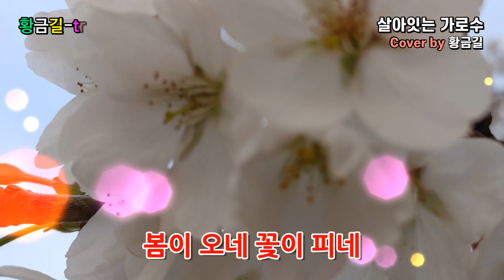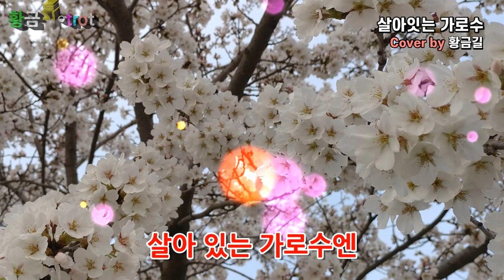살아있는 가로수 - 황금길 Cover (원곡 /이미자)영상가사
찬 바람 부는 날도
비오는 날도
허리띠 졸라매고
말고삐 잡고
땀방울에 눈물적신 인생의 역로
지금은 황혼길을  가고 있지만
살아 있는 가로수엔
봄이 오네 꽃이 피네

가슴이 무너지던
슬픈 역사도
술취해 울던 때도
옛날 이야기
바람부는 네거리에 낙엽과 같이
이제는 석양길에 홀로 섰지만